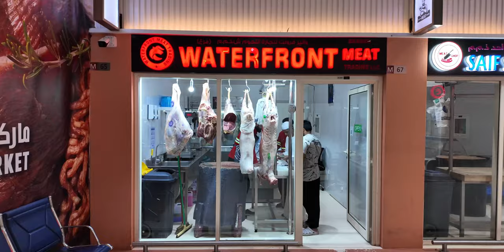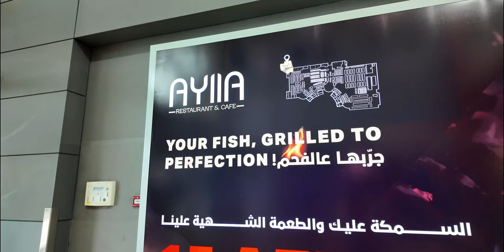Water Front Fish Market in Dubai | Biggest Fish Market | இங்கு நல்ல மீன்கள் விற்கபடும்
Water Font Market, one of Dubai's Biggest wholesale Fish markets is located in Deira. Just 3 km from Abu Hail Metro Station - Green Line. Bus stop - Dubai Hospital 2